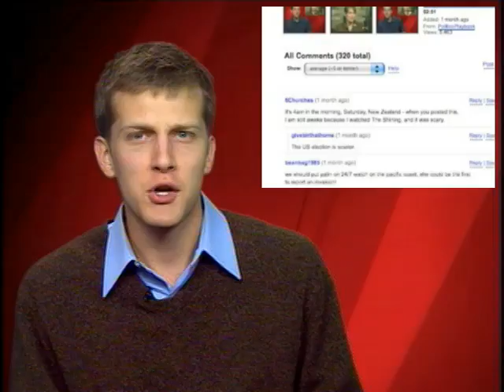Cosby comments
Barack Obama&rsquo;s weird press conference, Bill Cosby helps Obama win, and Obama might have people comment on bills before he signs them.